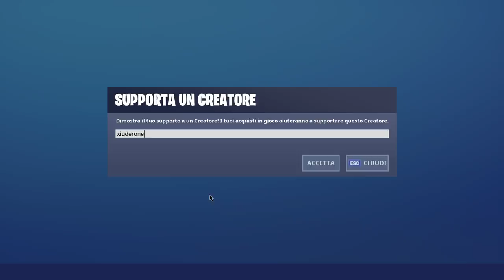NEGOZIO FORTNITE 20 SETTEMBRE | NUOVA SKIN L'AVVIATORE!| FORTNITE ITEM SHOP TODAY